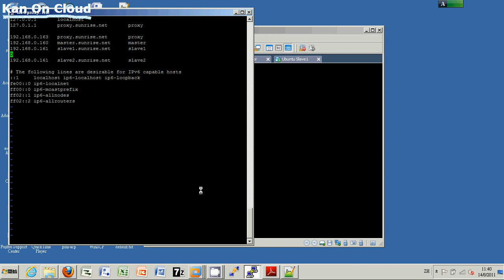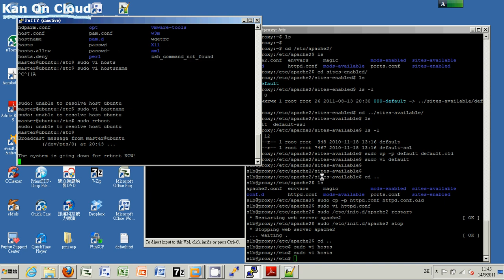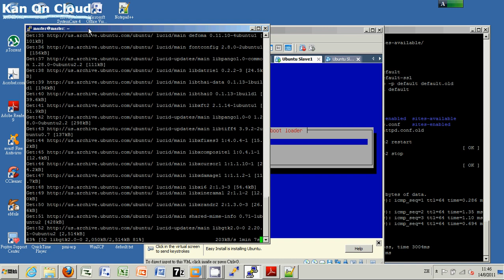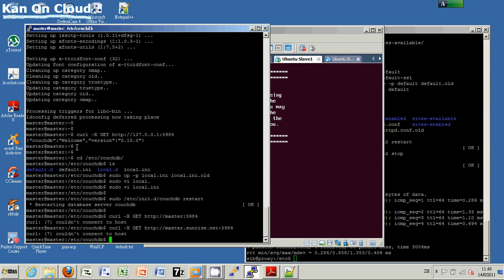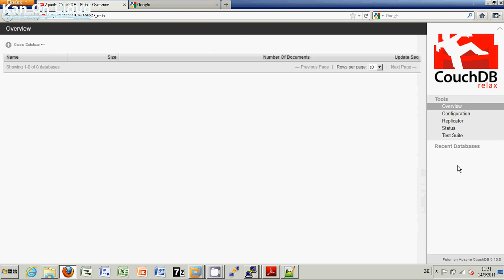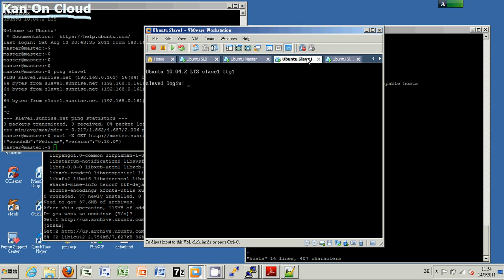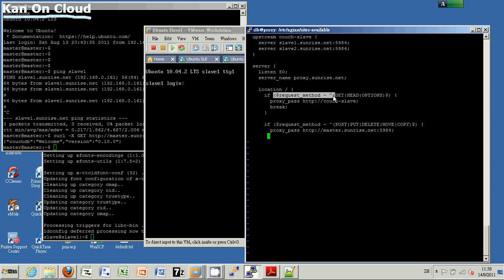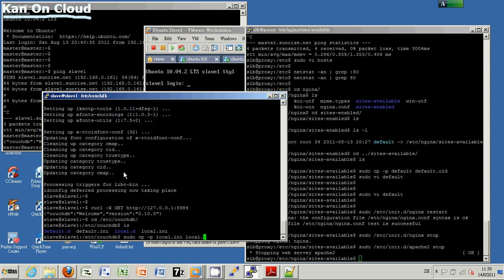CouchDB 3-Node Cluster Using Apache2, Nginx Reverse Proxy Load Balancer - Part B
Part B: Install couchdb on master node and slave1 node. Set up Nginx as well. Do some basic installation verification tests.